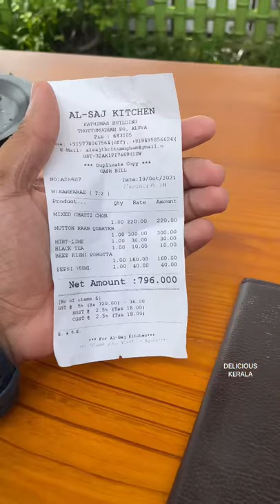Al Saj Kitchen 🔥🍗 | Aluva | Delicious Kerala